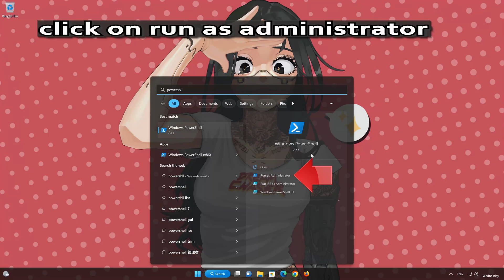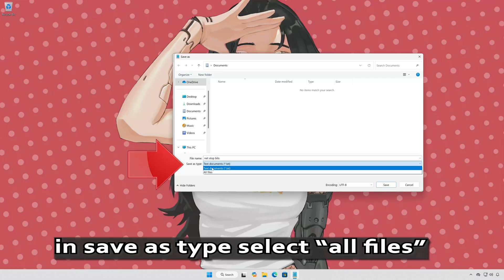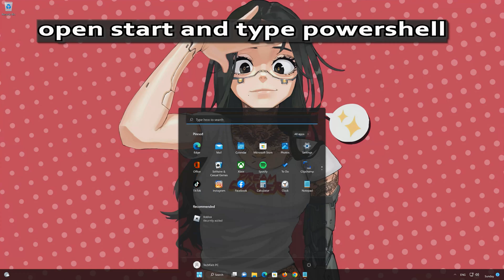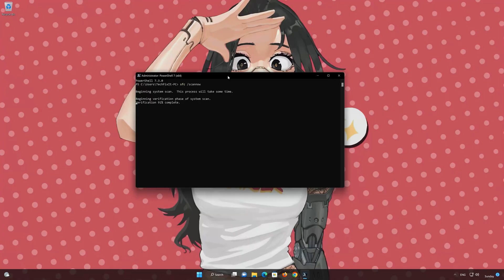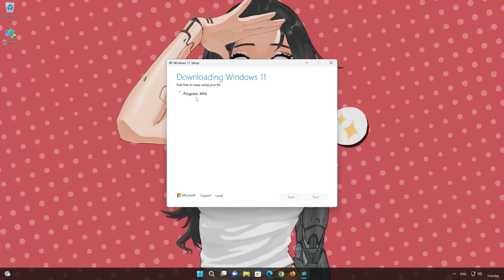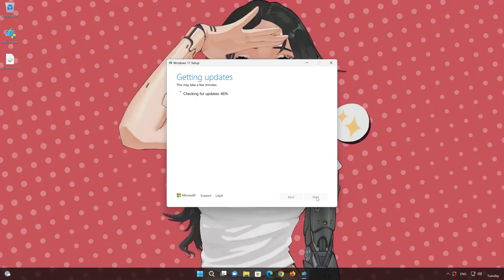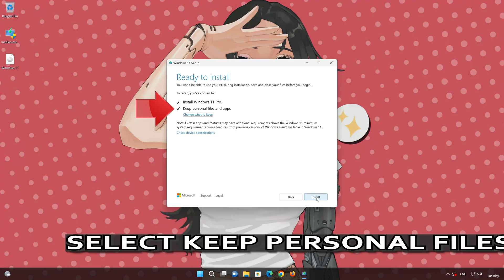Windows 11 Update KB5065789 Not Installing Error Code 0x80070003 We Couldn't Install This Update FIX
The error 0x80070003 translates to “The system cannot find the path specified” or “Some update files are missing or corrupted.”
In short, Windows Update can’t locate or properly access one or more files required to install KB5065789.

 Common Causes of Error 0x80070003
1. Corrupted Windows Update Cache

Temporary files stored in SoftwareDistribution or Catroot2 may be incomplete or damaged.

When Windows tries to use these files to install KB5065789, the process fails.

2. Missing or Damaged System Files

Essential update components or configuration files are missing or corrupted (often due to failed previous updates, improper shutdowns, or malware).

3. Incomplete Previous Updates

If a prior cumulative update wasn’t fully installed or was interrupted, it can leave Windows in an inconsistent state that prevents new updates from being applied.

4. Disk or File System Errors

Bad sectors or file system corruption on your system drive can cause the update files to be unreadable or misplaced.

5. Disabled or Faulty Windows Services

Core update services like:

Windows Update (wuauserv)

Background Intelligent Transfer Service (BITS)

Cryptographic Services

Windows Modules Installer (TrustedInstaller)
must be running correctly. If any are disabled or malfunctioning, KB5065789 cannot install.

 》 CHAPTERS 《

00:00 Intro
00:23 Solution 1
01:24 Solution 2
02:41 Solution 3
03:38 Solution 4
06:39 Outro